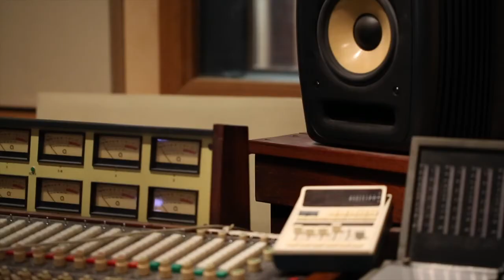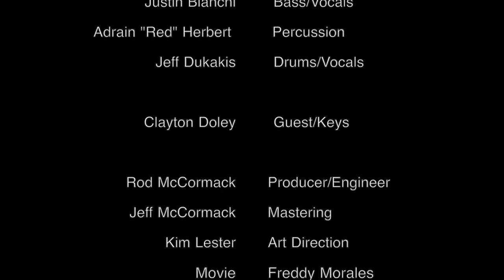Steve Edmonds Band - The Making of "Chakras"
Five track EP of original songs.

Steve Edmonds - Guitar/ Vocals.
Jeff Doukakis - Drums / Vocals
Justin Bianchi - Bass / Vocals
Adrian "Red" Herbert - Percussion
Clayton Doley - Keys
Engineered/Mixed - Rod McCormack
Mastered - Jeff McCormack
Recorded at Music Cellar Studios
Produced by Rod McCormack & Steve Edmonds.
Video & Photography - Freddy Morales & John Kung
All EP Songs by Steve Edmonds